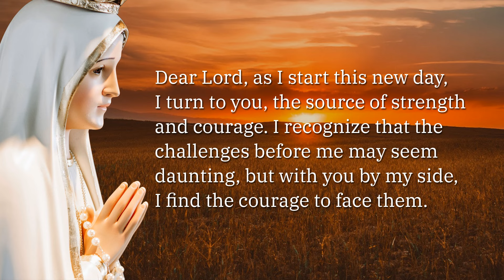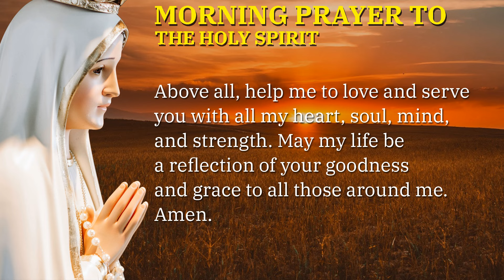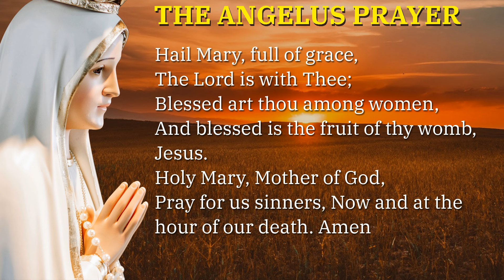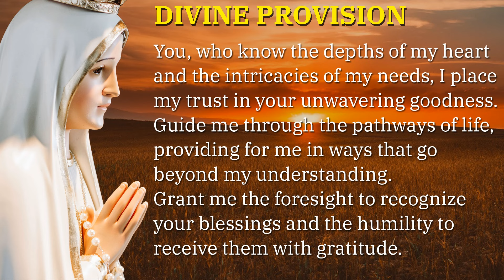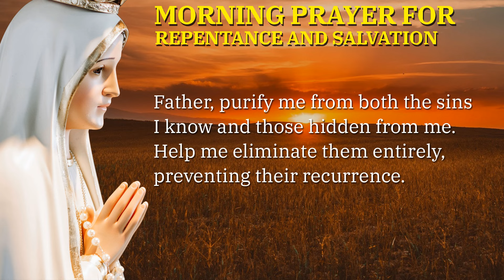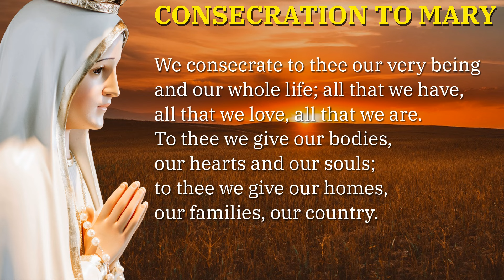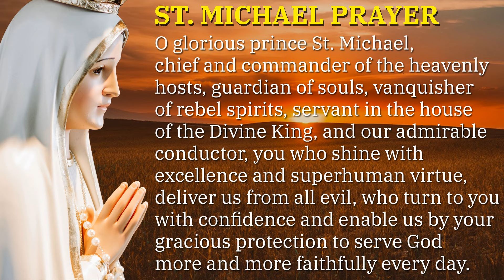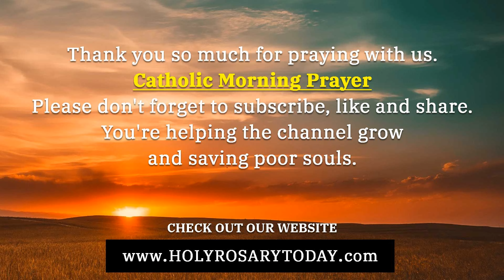CATHOLIC MORNING PRAYERS TO START YOUR DAY 🙏 Wednesday, February 21, 2024 🙏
*Chapters*
00:00 - Intro
00:43 - Sign of the Cross
01:57 - Morning Prayer to Start the Day
03:19 - Morning Prayer to the Holy Spirit
04:28 - Daily Offering to the Immaculate Heart of Mary
05:10 - Morning Offering of St. Thérèse of Lisieux
06:05 - The Lord's Prayer
06:26 - The Angelus Prayer
08:48 - Gospel of the Day - Saint Luke 11:29-32
09:51 - Prayers for Divine Provision
12:11 - Prayer of Surrender to Jesus
13:24 - Morning Prayer for Repentance and Salvation
15:42 - Consecration to the Blessed Virgin Mary
17:59 - St Michael the Archangel Prayer
19:02 - Morning Offering to Saint Joseph
20:08 - Final Prayer
20:56 - Outro